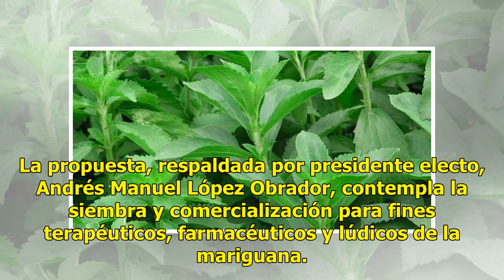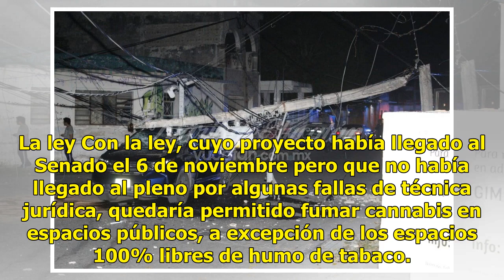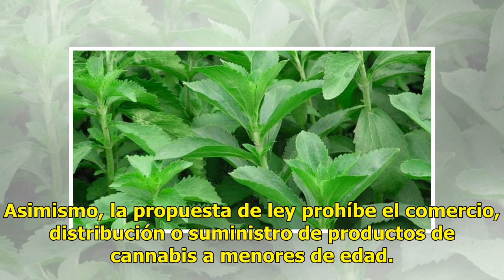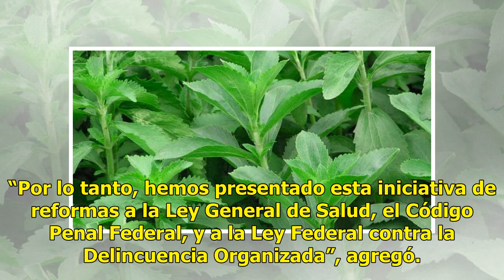Proyecto de Olga Sánchez sobre el uso de mariguana El Diario de Yucatán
“Contra la guerra del narco” CIUDAD DE MÉXICO (EFE y El Universal).— La futura ministra de Gobernación de México, Olga Sánchez Cordero, presentó ayer ante el pleno del Senado un proyecto de ley para la regulación del cannabis, que tiene como fin “terminar de una vez por todas” la guerra contra el na...